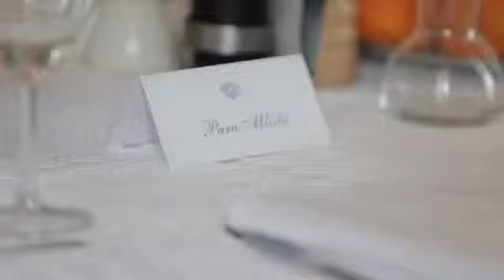Przyjęcie weselne w Betmanowska Hall